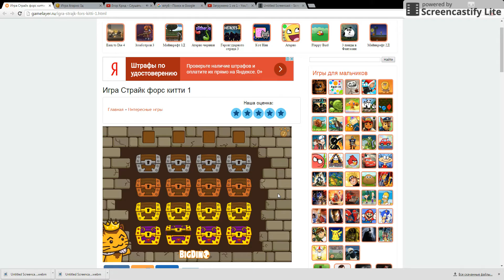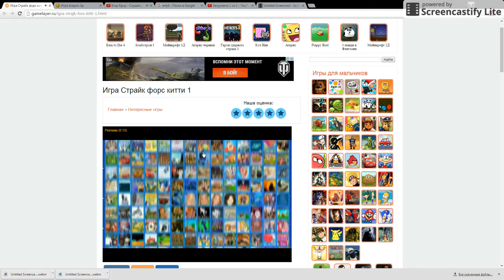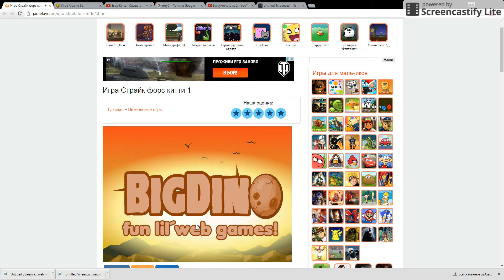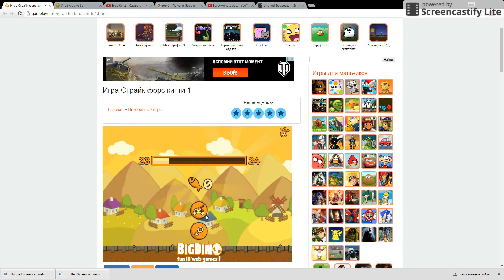Игра Страйк форс китти 1 часть часть 14